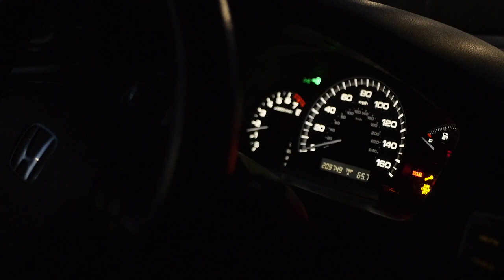THE PROCESS | JAMES GARBUTT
In a time where a lack of motivation may be the norm, maybe getting motivated or becoming a more goal-oriented person isn't the answer. If you have ever had a difficult time "setting" or "hitting" goals, don't be discouraged. I think it's important to be aware of our own limitations but always aim to surpass them. Being aware of your personal limitations doesn't mean complacency, it means finding a balance of being realistic and finding a place of not getting discouraged in our "process of life". So maybe a possibility for a more sustainable and enjoyable pace of life isn't found with being more motivated or goal-oriented but accepting who you are and finding a means of enjoying THE PROCESS.